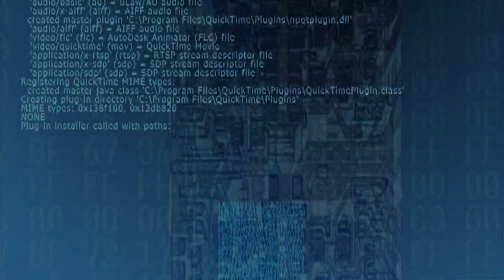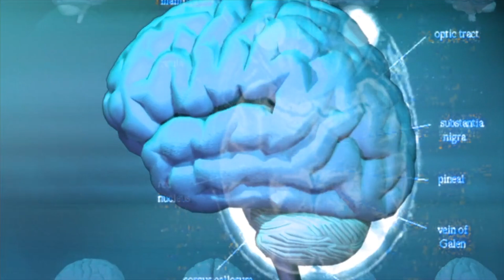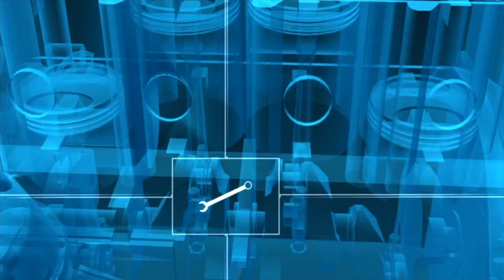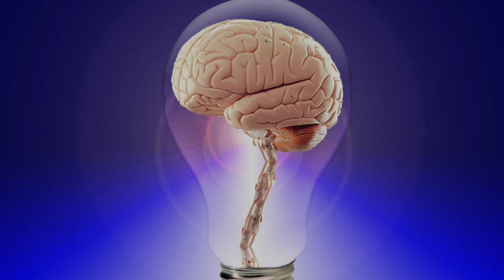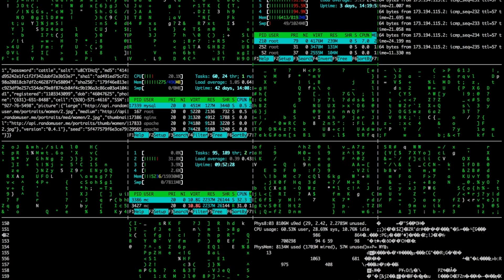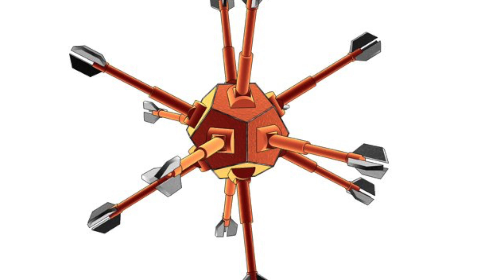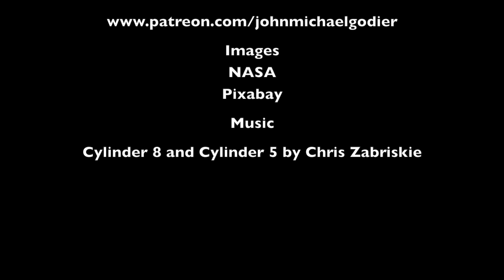10 Unsettling Artificial Intelligence Scenarios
10 Unsettling Artificial intelligence scenarios.